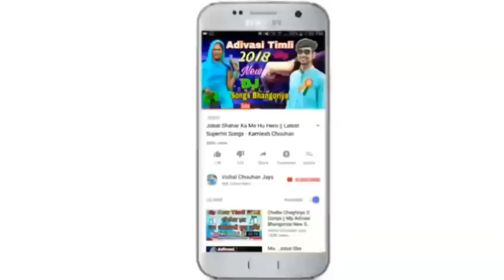ओ तारो लेहंगों || आदिवासी निमाड़ी गीत 2019 || कालू डोडवे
लेहंगों घाघरान तोसो घूमे निमाड़ी गीत 2019

Singer : Kalu Dodwe
Lyrics : Kalu Dodwe
Recording : Bhole Studio Palsud
Producer : Vishal Chouhan Jays
Genre : Mp Nimadi
Label : Vishal Chouhan Jays